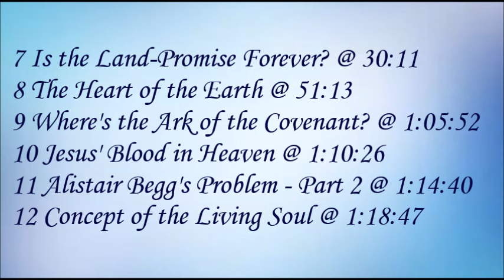Zoom February, 2024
Bible teacher Steve Gregg hosted a Zoom Meeting in February, 2024.  Here are the topics that were discussed:

 1 What Book Did Moses Sprinkle? @ 1.35
 2 When Did the Church Come to Galilee & Samaria? @ 2.27
 3 Biblical Excommunication @ 4.34
 4 Gospel of the Kingdom (book) 15.53
 5 Alistair Beggs' problem @ 20.51
 6 The “Second Exodus” @ 28.07
 7 Is The Land-Promise Forever? @ 30.11
 8 “The Heart of the Earth” @ 51.13
 9 Where's the Ark of the Covenant? @ 1:05.52
 10 Jesus' Blood in Heaven @ 1:10:26
 11 Alistair Beggs' Problem -- part 2 @ 1:14:40
 12 Concept of the Living Soul @ 1:18:47
 13 “Letter to the American Church” @ 1:23:49
 14 “The Land-Promise” -- part 2 @ 1:25.08
 15 Drawn by the Holy Spirit @ 1:31:52
 16 Is Faith a Gift? @ 1:36:14
 17 Debate with Max @ 1:38:56